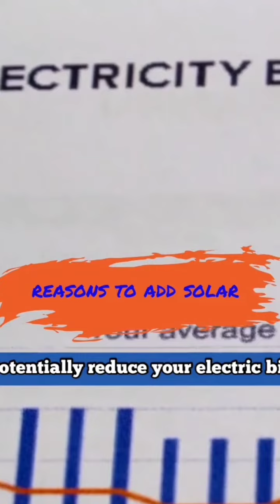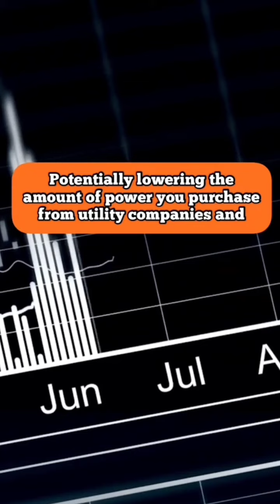||BENIFIT OF SOLAR SYSTEM ||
বিদ্যুত বিল্ থেকে ফ্রী হতে চান?
সৌরবিদ্যুৎ চালিত জলসেচ / পাম্প খরচ ও সুবিধা |সৌরবিদ্যুৎ চালিত ফ্রীজ / AC, খরচ সুবিধা  ইত্যাদি  পেতে যোগাযোগ করুণ 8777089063  এ | আপনাদের জন্য আমরা সবসময় সুবিধার হাত বাড়িয়ে রেখেছি|
 DEEP SOLAR TECHNOLOGY
CALL & WHATSAPP